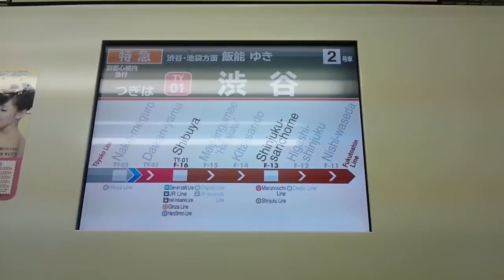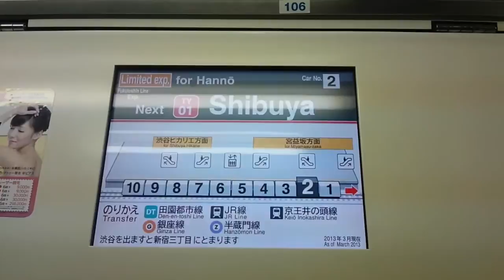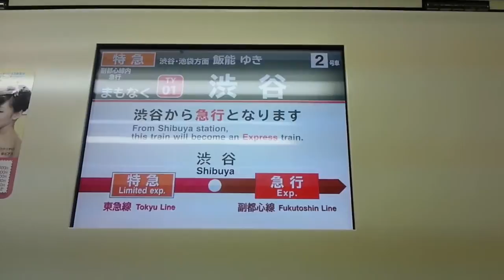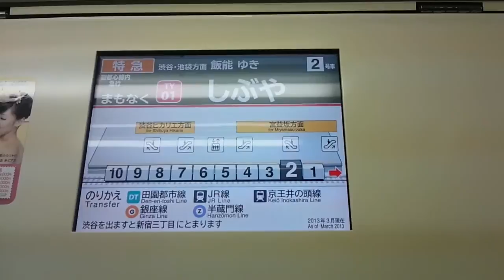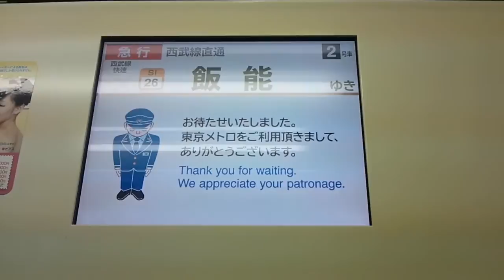車内放送＆LCD 西武6000系 特急飯能（中目黒→渋谷）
〈中目黒発車後〉
次は、渋谷にとまります。

The next station is Shibuya.

〈渋谷到着前〉
まもなく、渋谷です。
田園都市線、JR線、京王井の頭線、銀座線、半蔵門線はお乗換えです。
出口は、左側です。
この電車は、副都心線・西武線直通、飯能ゆきです。
渋谷から、副都心線内は急行です。
渋谷の次は、新宿三丁目にとまります。明治神宮前、北参道にはとまりません。
お忘れ物をなさいませんように、ご注意ください。
本日も、東横特急をご利用くださいまして、ありがとうございました。

We will soon make a brief stop at Shibuya.
Passengers changing to the Den-en-toshi Line, the JR Lines,
the Keio Inokashira Line,the Ginza Line, and the Hanzomon Line.
Please transfer at this station.
This train will merge and continue traveling on the Toyoko Line to Hanno.
This train will operate as an express in fukutoshi line.
The stop after Shiubya,will be Shinjuku-sanchome.
Thank you for using Tokyu Toyoko Line.

〈渋谷駅停車時〉
東京メトロ副都心線をご利用いただきまして、ありがとうございます。
この電車は、急行 飯能です。
次は、新宿三丁目にとまります。
明治神宮前、北参道へおいでのお客様はお乗換え下さい。
この電車は